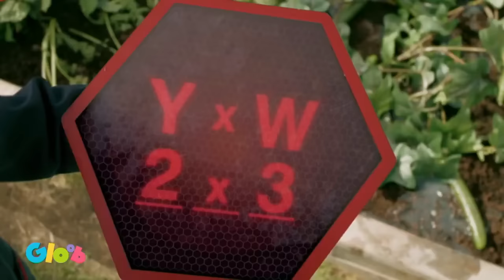Esquadrão Bizarro | 'Jardim Bizarro' Clipe Oficial | Gloob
Quando ataques com geleia acontecem, Olímpia e Otis precisam entender os códigos para prever os ataques antes que eles aconteçam. Ao chegar na horta do Tod e encontrarem as pimentas premiadas dele melecadas, Otis tem um palpite que pode ser certeiro quanto a localização do próximo ataque melado

Não perca vídeos novos de Esquadrão Bizarro no YouTube todas as Quartas-Feiras as 11H!

Esquadrão Bizarro é um organização liderada por crianças que investiga qualquer coisa estranha, misteriosa e principalmente bizarra! O trabalho dos agentes é colocar tudo em ordem, sempre com soluções inteligentes e, principalmente, engraçadas.